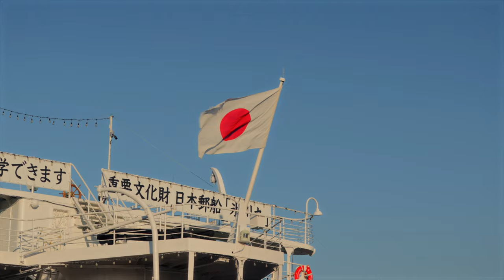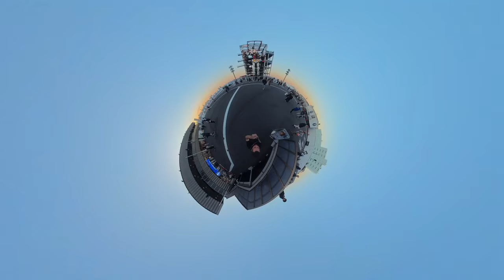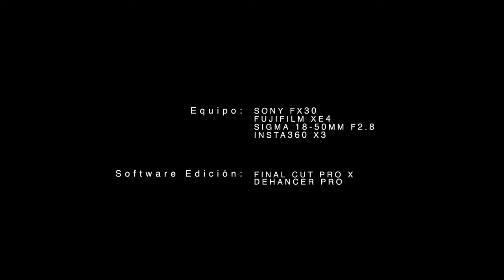Gundam Factory | Yokohama | Sony FX30 | Fujifilm | Cinematic Vlog | Dehancer | Silent Vlog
En el muelle de Yamashita en Yokohama, la ciudad portuaria internacional, vive Gundam Factory,  la ingeniería de Japón con sus capacidades tecnológicas de primer nivel.

Software Edición: Final Cut Pro X
                                Dehancer Pro

Cámaras: Sony FX30
                  Fujifilm XE4